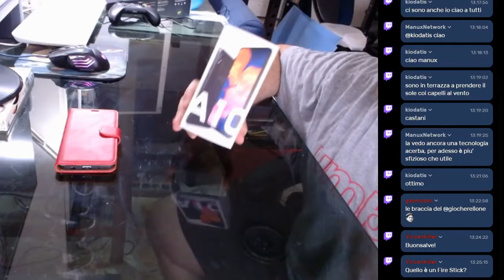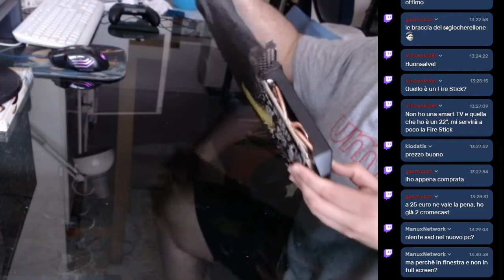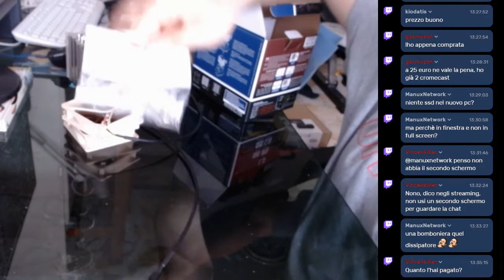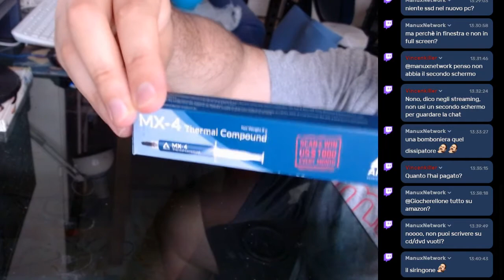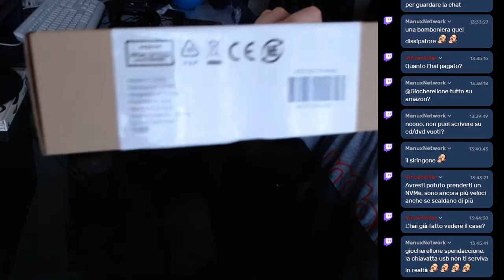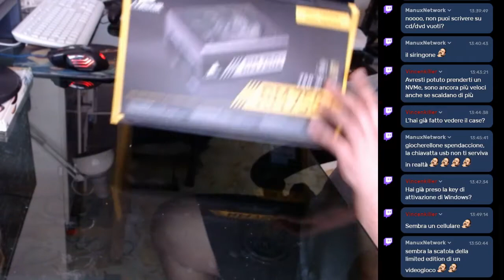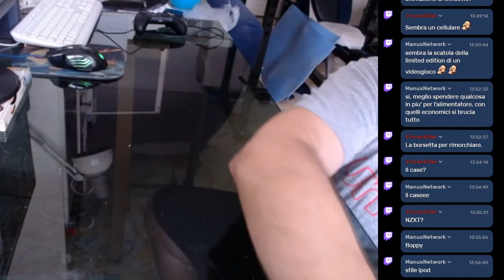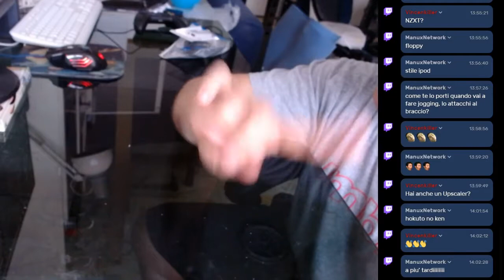Gli acquisti per il mio canale!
Per potenziare il mio canale ecco cosa ho acquistato!